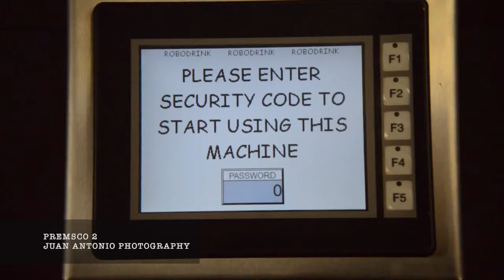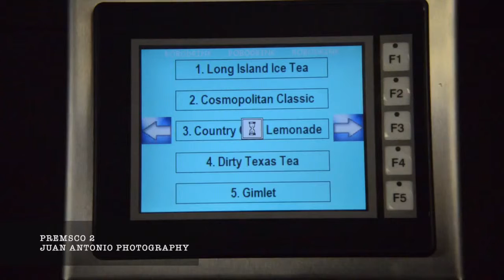PREMSCOS AUTOMATED BARTENDER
PREMSCO is the leading provider of Automation controls and services in USA, Puerto Rico and the Caribbean. Premsco's customers have relied on Premsco for Automation Solutions in Electronics, Fluid Power Products, Compressed Air Systems and Process Controls and Equipment since 1975.

PREMSCO "Automated Bartender". Our IPD (Integration Programming Design) Team built this "Bottender" to show our current , prospective customers and partners our in-house IPD capabilities. We can support all your automation and control needs. PREMSCO: "The Automation and Process control experts!, 35+ years serving our customers.